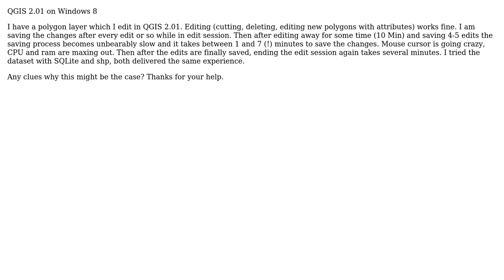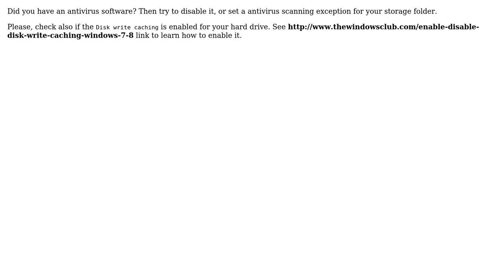GIS: Saving edits slowing down (QGIS 2.01) (2 Solutions!!)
GIS: Saving edits slowing down (QGIS 2.01)

With thanks & praise to God, and with thanks to the many people who have made this project possible! | Content (except music & images) licensed under CC BY-SA | Music | Images & others | With thanks to user vinayan user Sorin Calinica user Lombardi and the Stack Exchange Network Trademarks are property of their respective owners. You are responsible for your own actions.